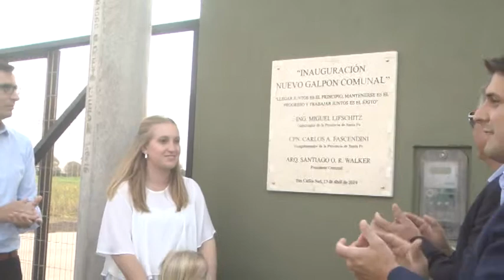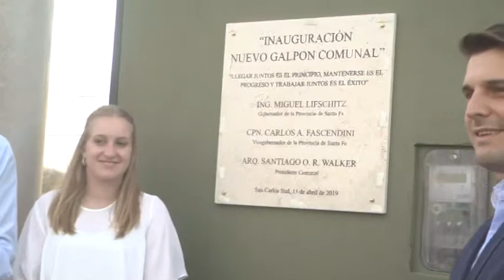ARQ. SANTIAGO WALKER – PTE. COMUNAL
EL SÁBADO SE INAUGURÓ EL NUEVO GALPÓN COMUNAL